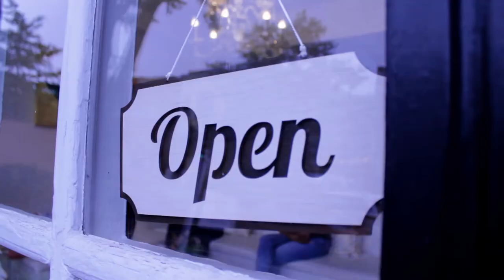How To Lobby For Weed / Vlog 26 / by Frankey Barrz